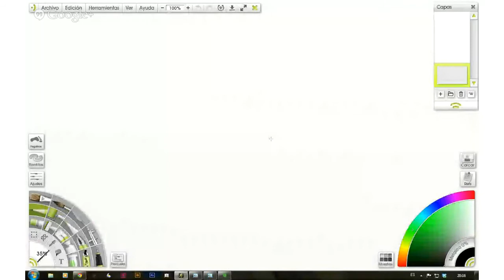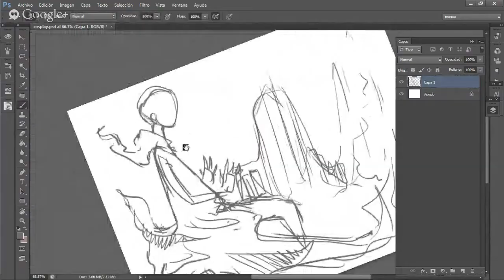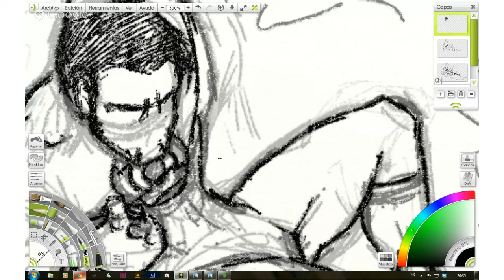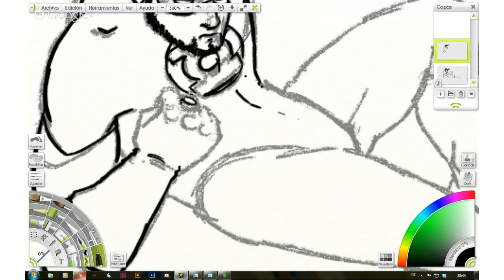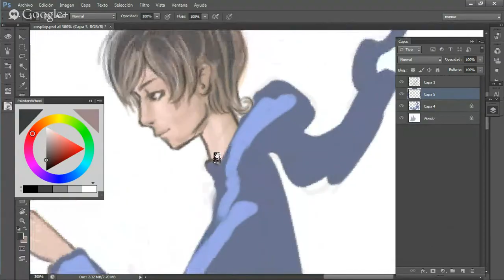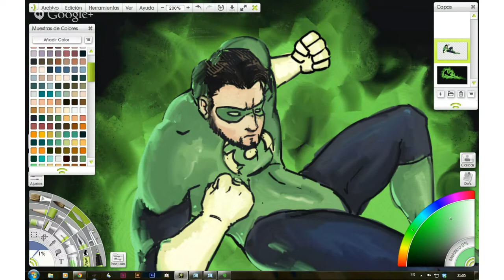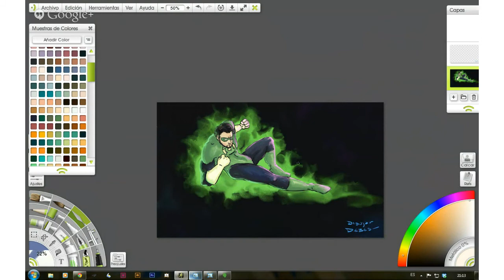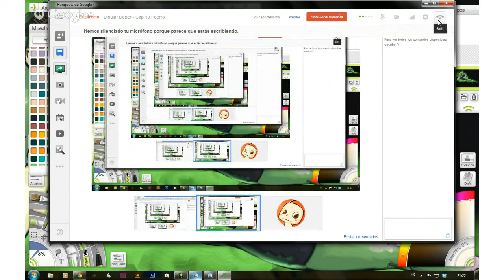Dibujar Debes - Cap 13 Sergio "Peerro" Lantadilla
Recomendaciones:
Peerro: Taiyo Matsumoto - Takemitsu Zamurai
Peyeyo: Mike Mignola - Hellboy